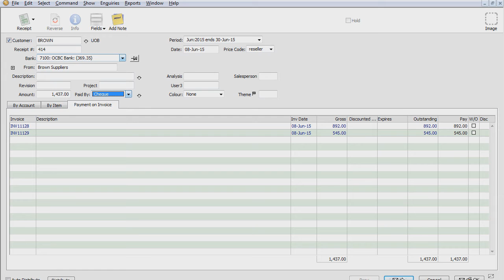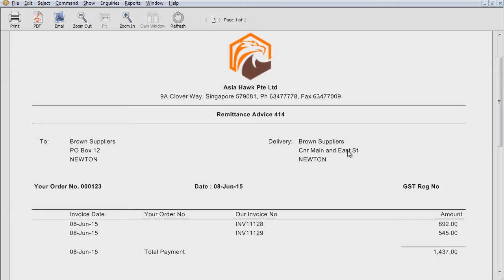Moneyworks - Creating a Receipt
This video will show you how to create a receipt from payment made from your customers.